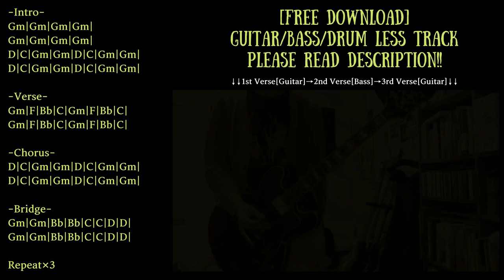Punk × Rockabilly Backing Track in G minor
Trap/Chill/Ambient/House etc... with Guitar track

Guitar:Epiphone Sheraton II
Bass:Orange O-bass
Guitar amp simulator:strymon iridium
Bass amp simulator:BIAS FX

KEY=Gminor
BPM=180